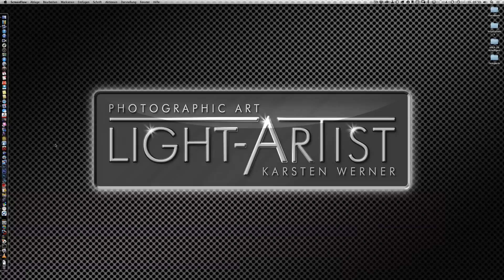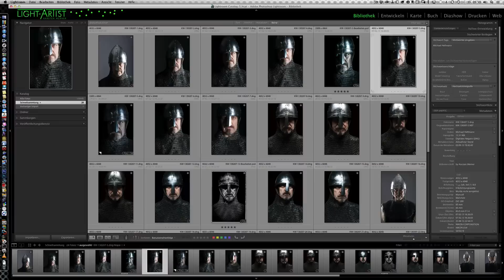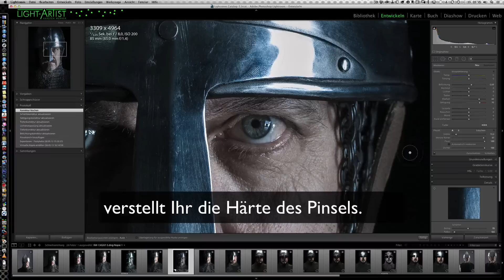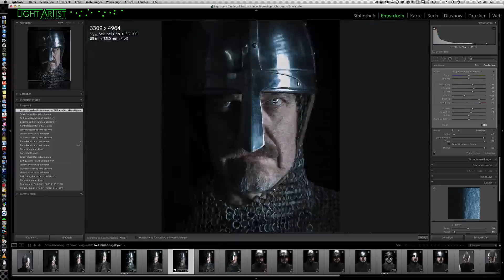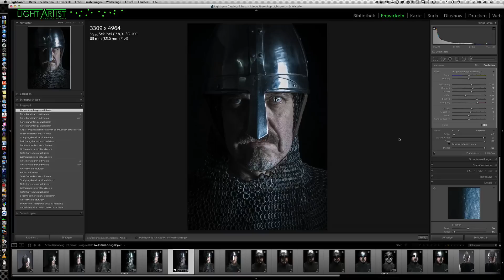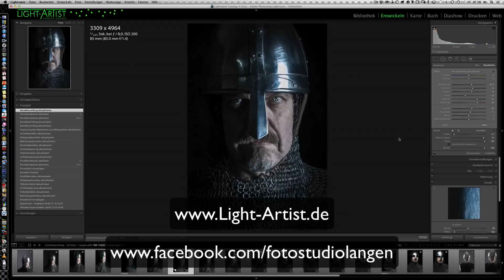Lightroom Secrets - Bearbeitungen verblassen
Heute gibt's wieder mal einen echten Geheimtipp in Sachen Lightroom,
der ist so geheim das ich hier garnicht schreiben kann um was es geht,
am besten Ihr seht es Euch selbst an. :)

Wenn Ihr noch Fragen zu dem Thema habt,
könnt Ihr Euch gerne bei mir melden.
Ich werde versuchen alle Eure Fragen zu beantworten.